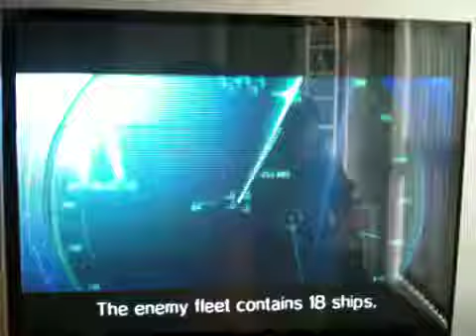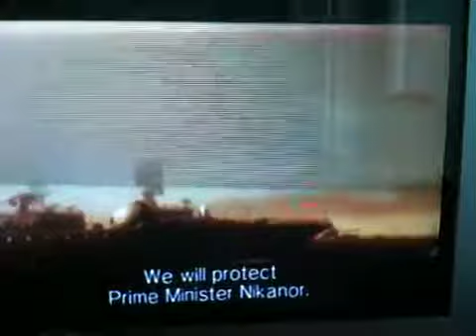Ace Combat 5 The Unsung WAR